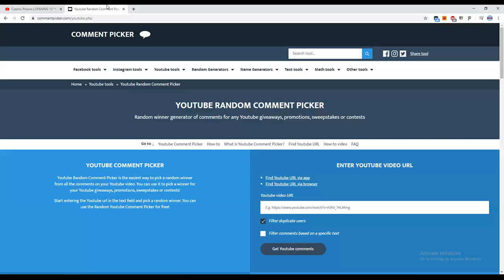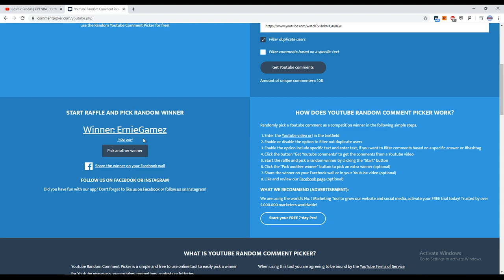Cosmic Prisons | IRON KOTH PVP | (Xeon)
Dont expect a ton of xeon videos. Just playing around for fun and pvping until sov resets. Not taking it seriously :p